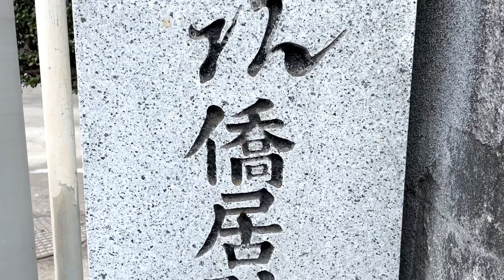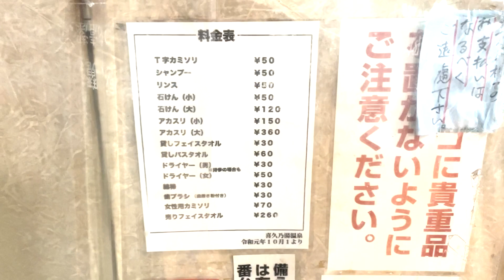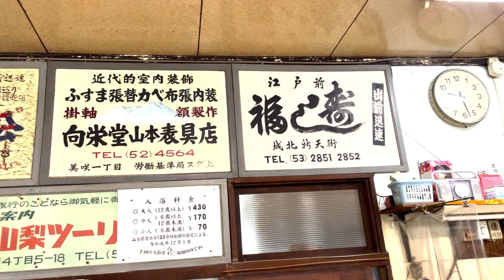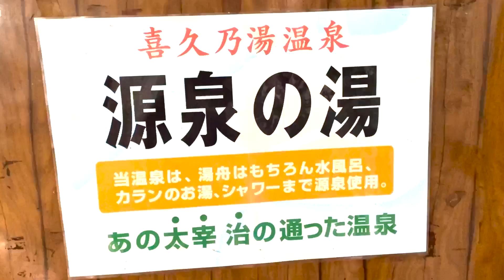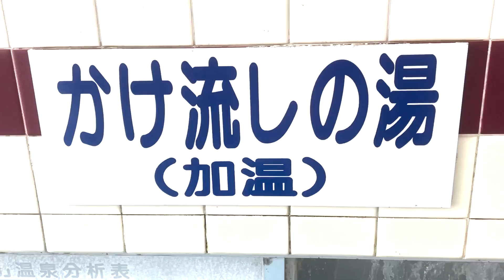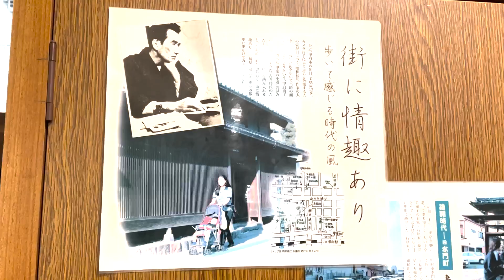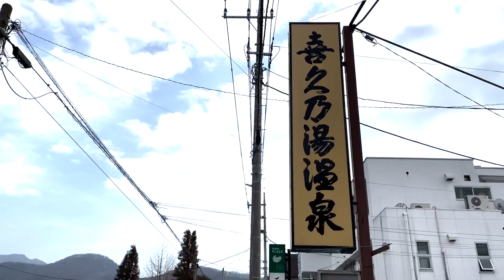【山梨県】【第一話】太宰治が通った湯処「喜久乃湯温泉」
【大賞を狙え！東野幸治と和牛がMCを務める「Cheeky's channelアワード」で月間大賞に選ばれればギフト券10万円分贈呈！年間大賞はなんとギフト券100万円分のチャンスも！】

山梨県住みます芸人のいしいそうたろうが孤独に各地を巡る
「孤独の浩一」

今回は太宰治が通ったなつかしの湯処「喜久乃湯温泉」を訪れました
孤独にめぐる偽佐藤浩市をご覧ください